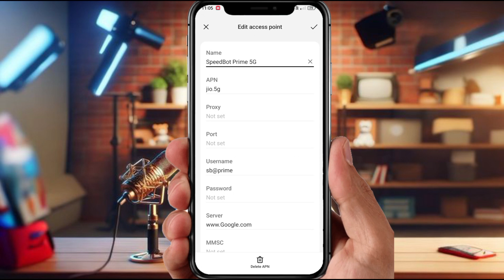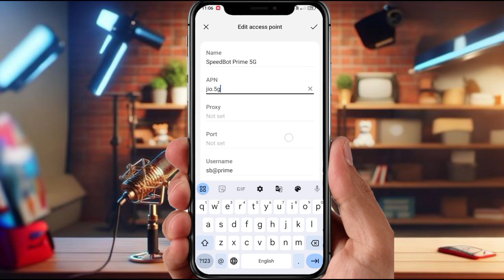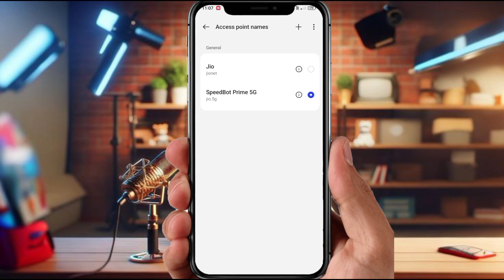September 2024 New APN Settings | Airtel APN Settings | Jio APN Settings | 5G APN Settings